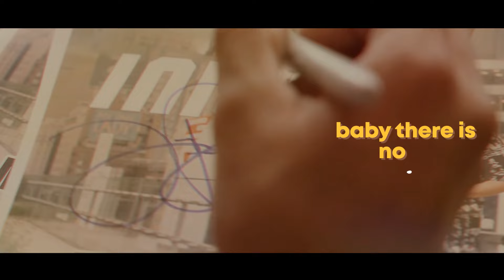"Catching Feelings" (Bimwala Remix) - Inigo Pascual, Moophs (feat. J Boog) [Official Lyric Video]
A collaboration born in Hawaii 🏝

2-time Grammy nominated reggae producer, Leslie "Bimwala" Ludiazo joins forces with Billboard chart-topping reggae artist J Boog for a reggae re-imagination Inigo Pascual and Moophs’ island pop hit, “Catching Feelings”.

Stream “Catching Feelings” (Bimwala Remix) by Inigo Pascual, Moophs (feat. J Boog) on your fave music app

Special Thanks:

Footage Producer: Roslynn Alba Cobarrubias

Videographers:
Antonio Agosto
Sharvis Ortega

Artists Appeared:
Inigo Pascual
J Boog
Moophs
Bimwala
Fia
Romeo Valentine & iHeartRadio
Fiji
Josh Tatofi
Kelandy
Klandon
Jay Keyz
Johnny Suite
Laga Savea
Kiwini Vaitai